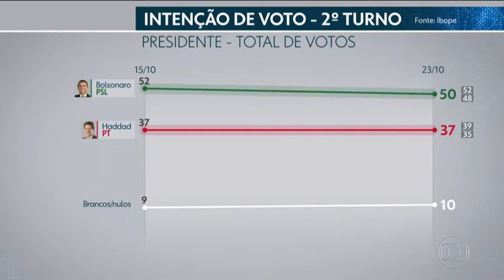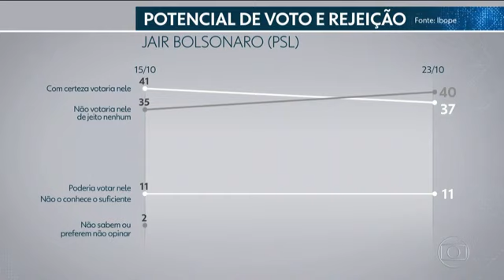PESQUISA IBOPE: BOLSONARO X HADDAD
O Ibope divulgou nesta terça-feira (23) o resultado da segunda pesquisa do instituto sobre o 2º turno da eleição presidencial. O levantamento foi realizado entre domingo (21) e terça-feira (23) e tem margem de erro de 2 pontos, para mais ou para menos.